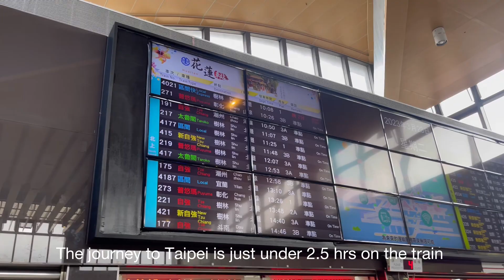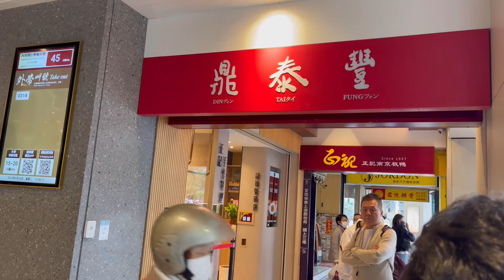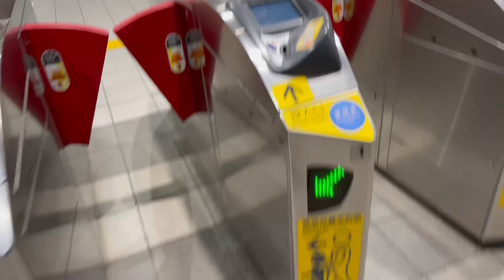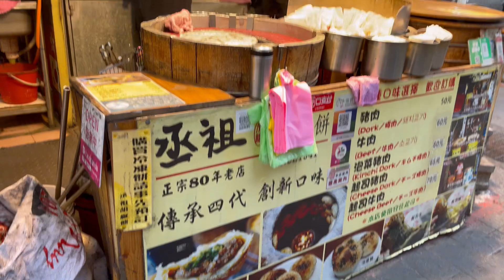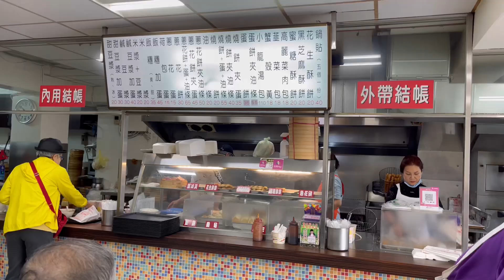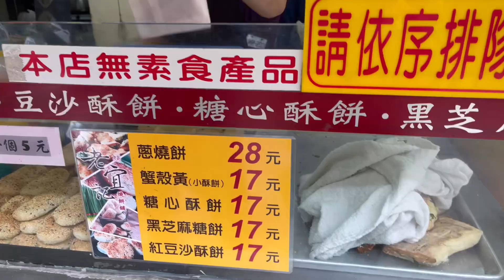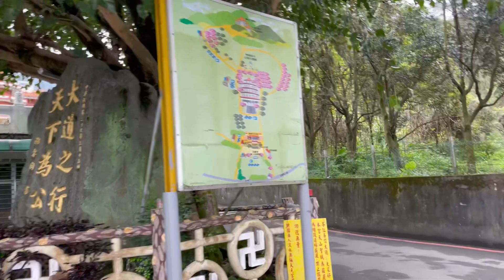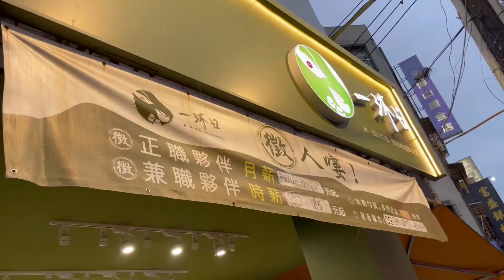Vlog | Nepali Travel Couple | Last few days in Taiwan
This vlog covers our last few days in Taipei. We spent majority of our time on food tour trying the best snacks Taiwan has to offer. We managed to cover last few spots that we missed on our last Taipei visit.

We visited Wuji Tianyuan Temple in the hopes of seeing the cherry blossom. Unfortunately we visited just after the season had ended so didn't get to see the cherry blossom in full swing. We still had a great day out so no hard feelings there.

Taiwan has been an amazing country for us in terms of affordability, safety and infrastructure for tourists. We would highly recommend and will definitely visit again if we have an opportunity in the future.

Musician: @iksonmusic

Musician: ASHUTOSH